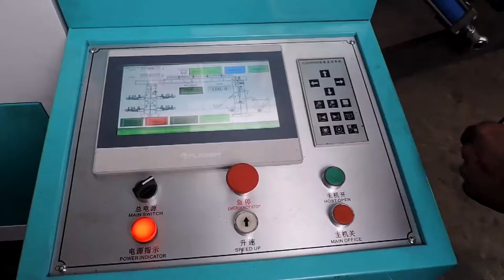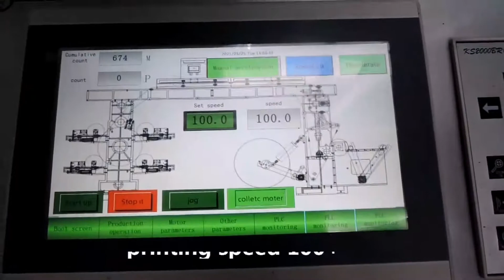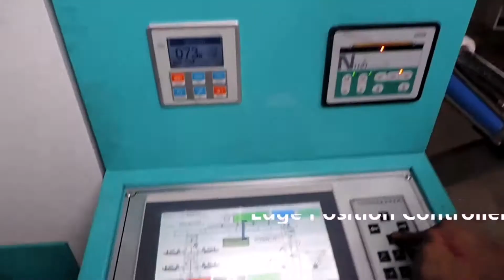4 color central drum flexo printing machine for paper with high printing accuracy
4 color central drum flexo printing machine for paper with high printing accuracy. check the printing effect in this video.